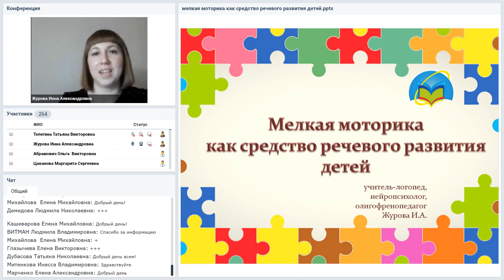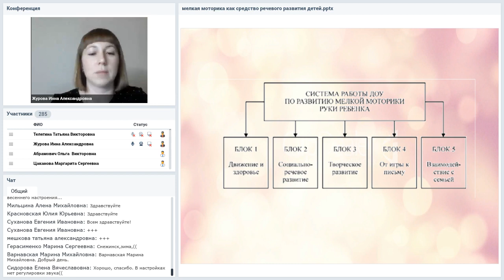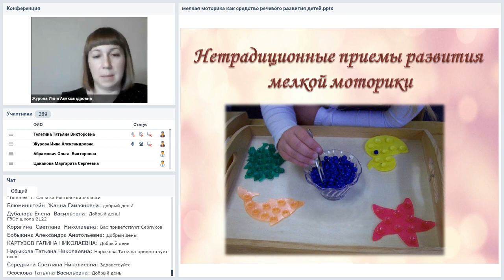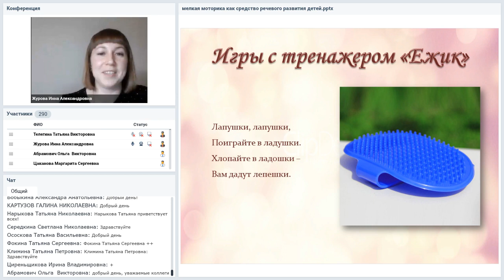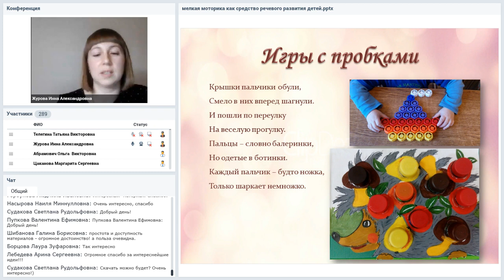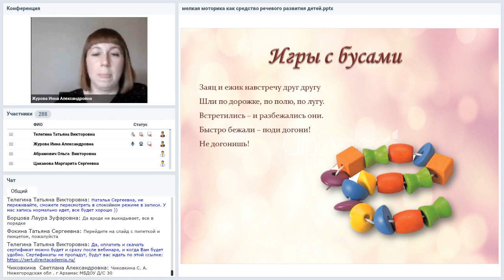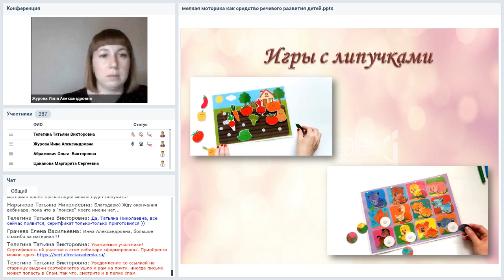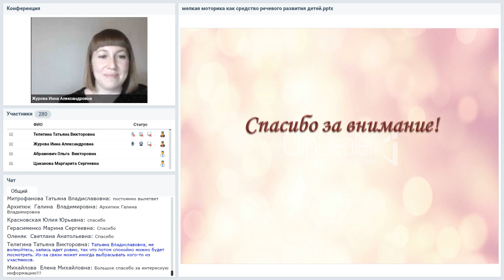Мелкая моторика как средство речевого развития детей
Вебинар
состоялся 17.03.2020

Многие современные концепции дошкольного образования признают влияние пальчиковых игр на речевое развитие ребёнка. Уровень развития мелкой моторики — один из показателей интеллектуальной готовности ребенка к школьному обучению. От степени сформированности мелкой моторики зависит и уровень развития речи. Если развитие движений пальцев рук соответствует возрасту, то и речевое развитие находится в пределах нормы; если развитие движений пальцев отстает, то задерживается и речевое развитие. Речь совершенствуется под влиянием кинетических импульсов от рук, точнее — от пальцев. Недостаточное развитие мелкой моторики, зрительного восприятия и внимания может привести к возникновению негативного отношения к учебе и тревожного состояния ребенка в школе. На вебинаре слушатели узнают о том, как с помощью игровых приемов развить плавность, точность и скоординированность движений рук у детей дошкольного возраста, сформировать зрительную координацию и пространственную ориентацию на листе бумаге.